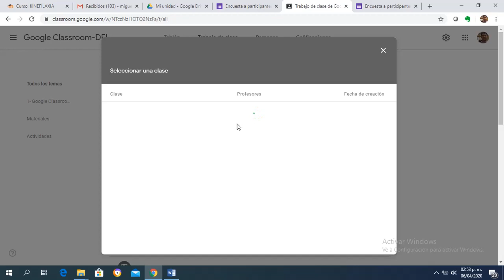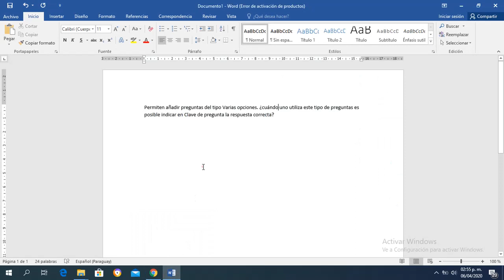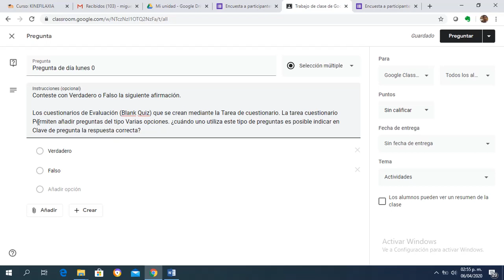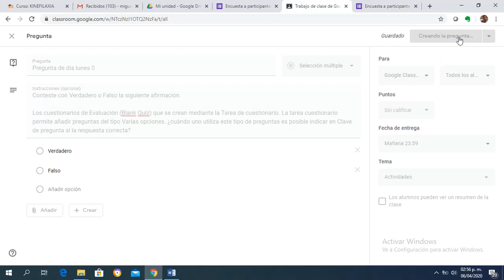Reutilizar Publicación en Google Classroom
Videotutorial del curso Google Classroom para profesores donde muestra cómo reutilizar publicación en un curso